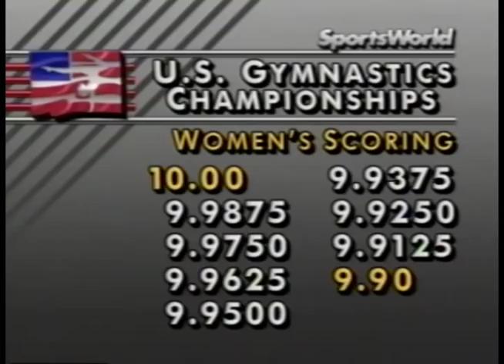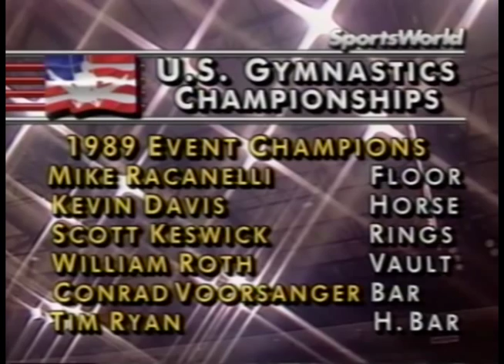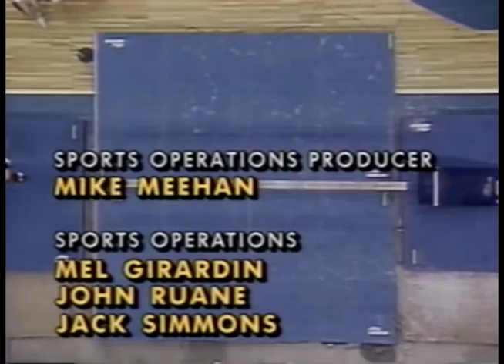1989 US. Gymnastics Championships - Event Finals - Full Broadcast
July 9, 1989 - The Met Center - Minneapolis, Minn.